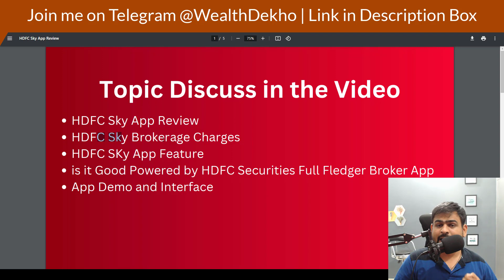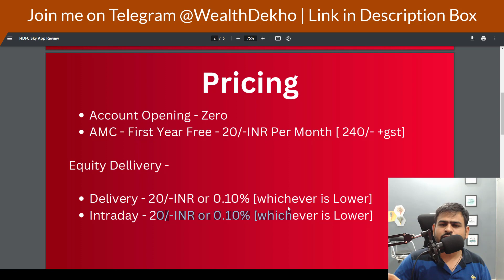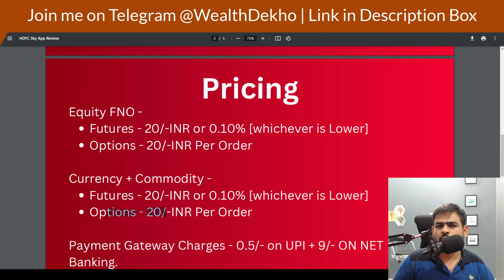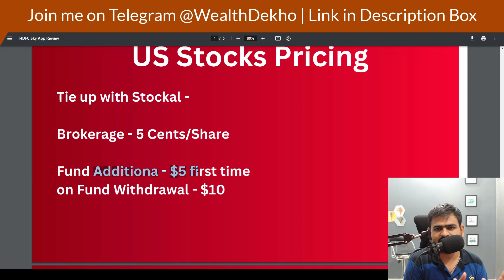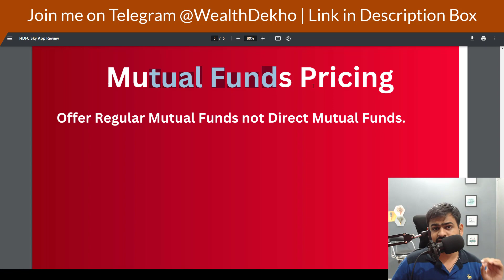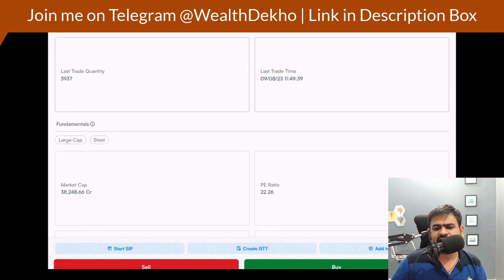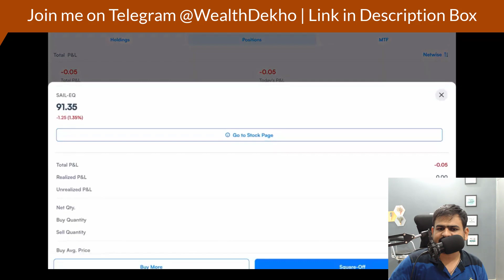HDFC Sky App Review | HDFC Sky Account for Trading Review | HDFC Sky App Kya Hai | HDFC Sky Demo